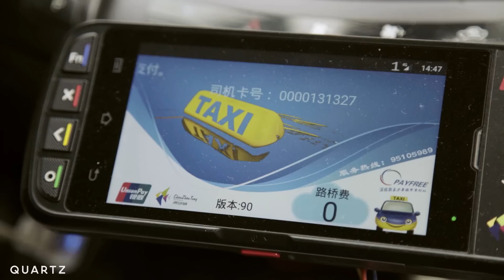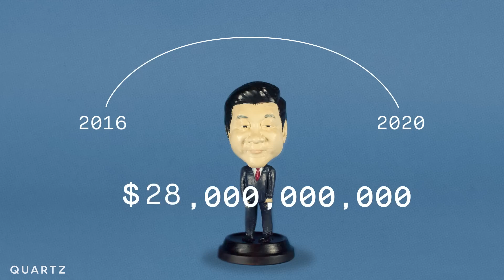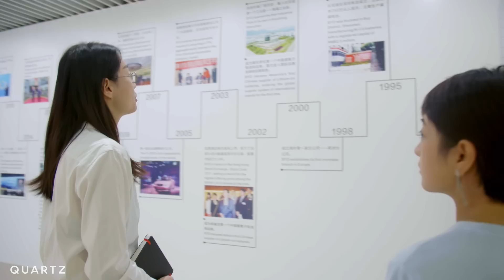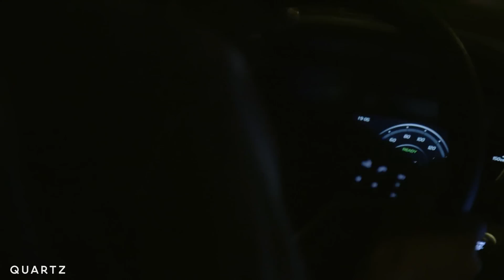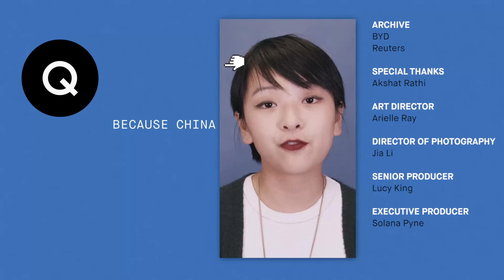Your next car may be Chinese and electric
When it comes to buying and selling electric cars, there’s China and then there’s everyone else.

Quartz News heads to Shenzhen, home to the world’s second-largest electric vehicle maker (after Tesla), to see how the push for EVs could be a model for the future.

BYD, which stands for Build Your Dream is a Shenzhen-based car company.

The Chinese company, CATL, just became BMW's official battery supplier.